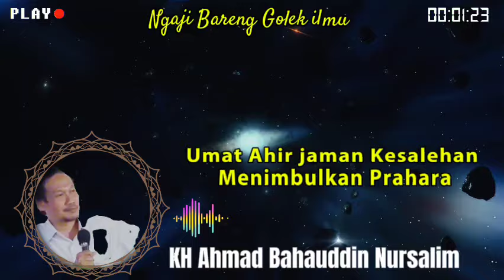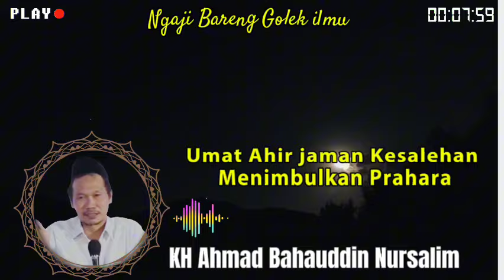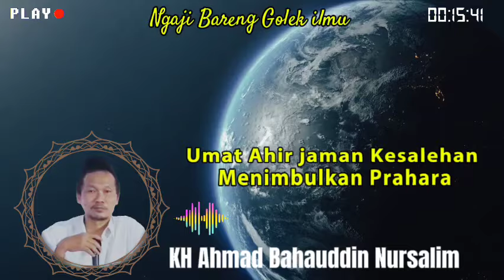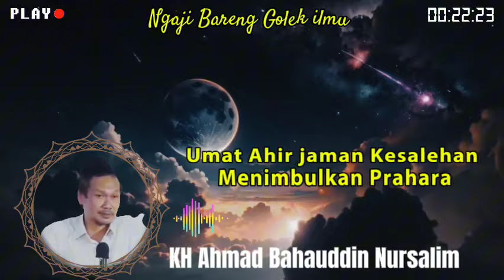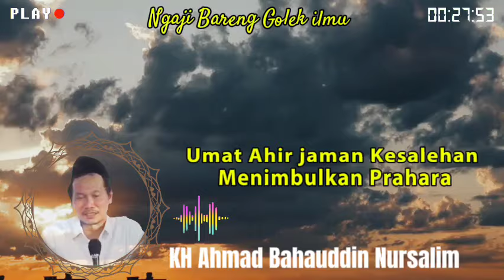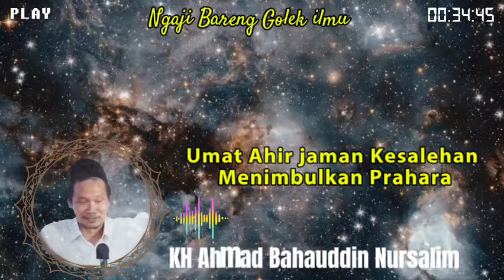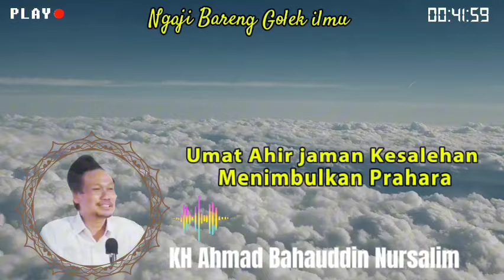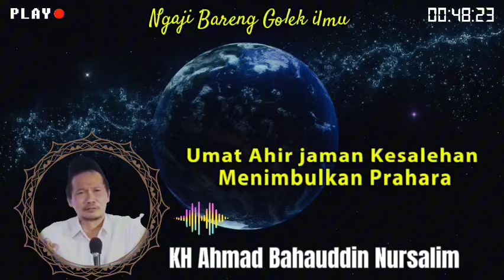GUS BAHA ‼️ Kejadian Umat Ahir jaman ⁉️ Prahara Kesolehan Saling M3mBunuh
ngaji bareng Gus Baha hati hati salah paham..!!!
simak vidionya sampai selesai agar tidak terjadi salah paham, selalu berfikir positif tanggapi dengan bijak,judul mewakili sebagian vidio tetapi semua berkaitan
kita hanya mengajak ngaji bareng tidak ada maksud lain

K.H. Ahmad Bahauddin Nursalim atau lebih dikenal dengan Gus Baha' adalah salah satu ulama Nahdlatul Ulama yang berasal dari Rembang.
Kelahiran: 29 September 1970 ,
Bantul Kebangsaan: Indonesia

Semoga bermanfaat
Wassalam